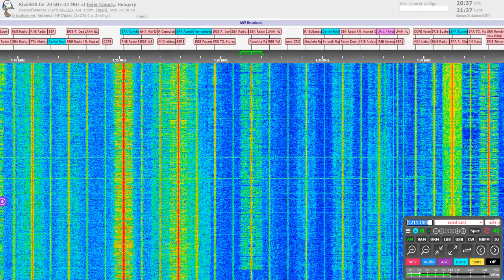Absolute Radio re-tune message on 1215 kHz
Another historical radio station left the AM band.